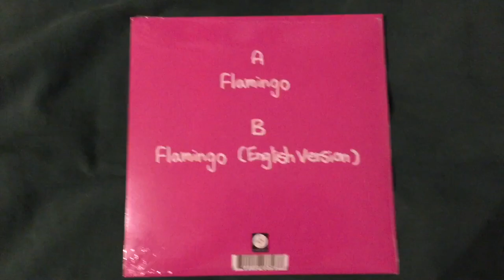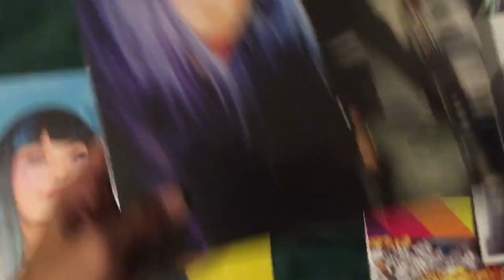Kero Kero Bonito Limited Edition Vinyl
Showing the KKB early bird limited vinyl from Polyvinyl Record Co.! I will NOT be uploading the English Version of Flamingo out of respect for KKB, please buy the vinyl! Also, sorry the lighting is so yellow.

Song - Fans (Are So Cool) by Kero Kero Bonito